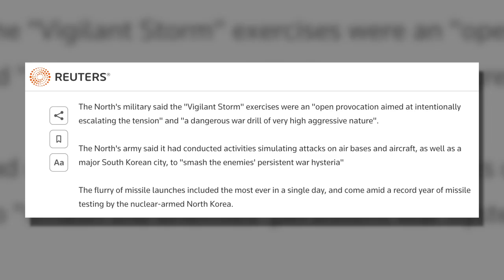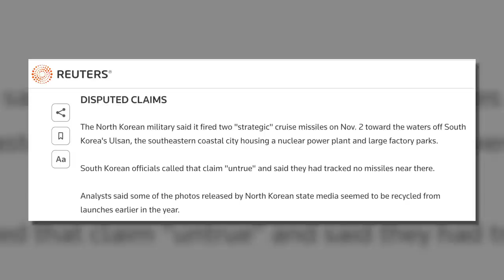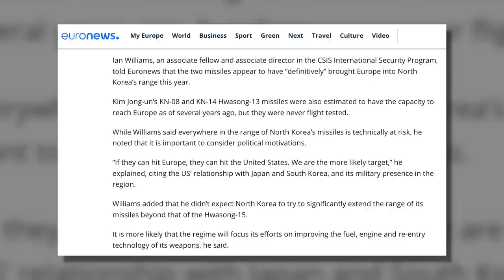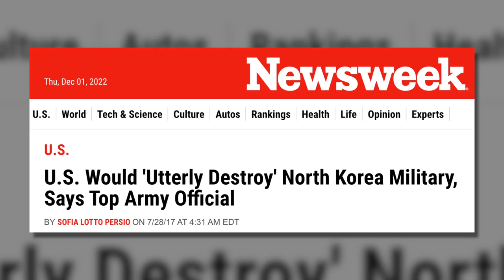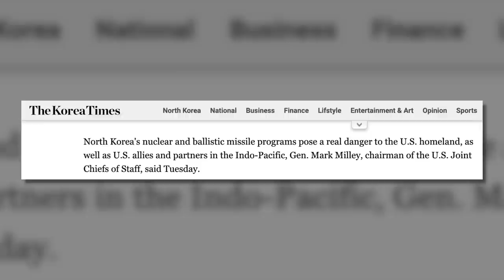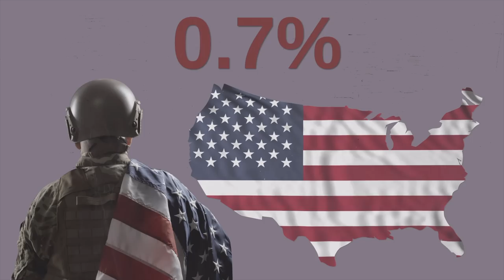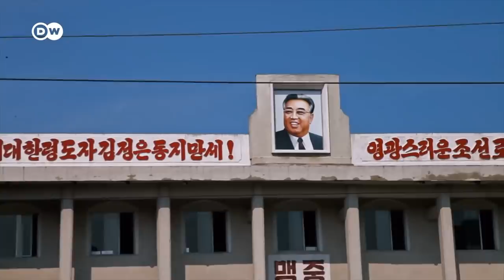The Unthinkable Just Happened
Get Ready for Nuclear War with North Korea. Should the United States go to war with North Korea?, DIY and car review Scotty Kilmer. Going to war. Wartime stories. Are we going to war soon? The truth about Nuclear war. Car advice. DIY car repair with Scotty Kilmer, an auto mechanic for the last 55 years.

⬇️Scotty’s Top DIY Tools:
1. Bluetooth Scan Tool
2. Mid-Grade Scan Tool
3. My Fancy (Originally $5,000) Professional Scan Tool
4. Cheap Scan Tool
5. Dash Cam (Every Car Should Have One)
6. Basic Mechanic Tool Set
7. Professional Socket Set
8. Ratcheting Wrench Set
9. No Charging Required Car Jump Starter
10. Battery Pack Car Jump Starter

1. Bluetooth Scan Tool
2. Cheap Scan Tool
3. Professional Socket Set
4. Wrench Set
5. No Charging Required Car Jump Starter
6. Battery Pack Car Jump Starter

►Here's our weekly video schedule:
Tuesday: Auto repair video
Wednesday: Viewers car mod show off
Thursday: Viewer Car Question Video AND Live Car Q&A
Friday: Auto repair video
Saturday: Second Live Car Q&A
Sunday: Viewers car show off